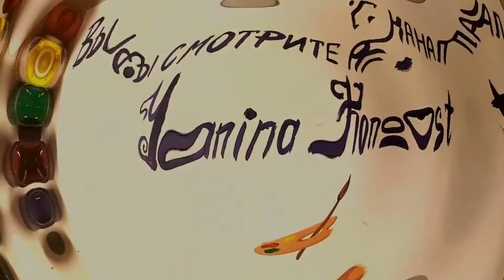Рисуем лавандове поле акварелью.Как нарисовать пейзаж. Урок рисования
В этом видео я расскажу ка кнарисовать такой летний пейзаж с лавандовым полем акварелью. Как нарсиовать пейзаж акварель.Как нарисовать лаванду. Урок рисования.